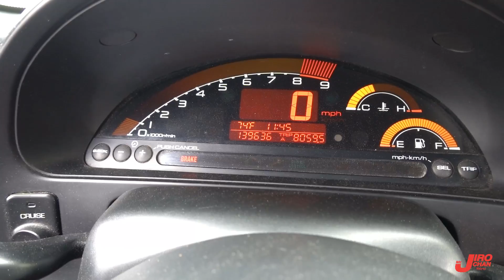EP 326.นี่เป็นเพียงการเริ่มต้นของพวกเรา